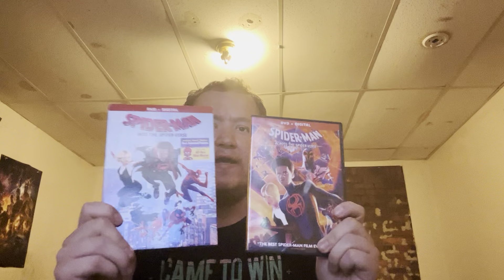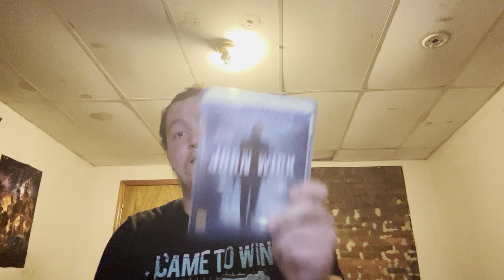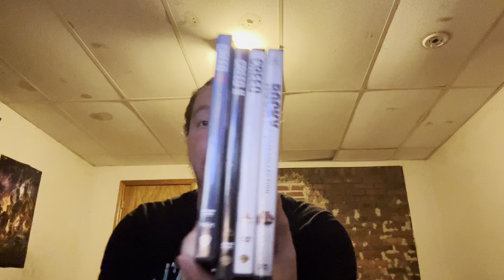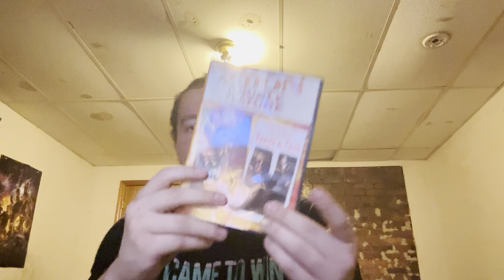My favorite movie’s: part 3